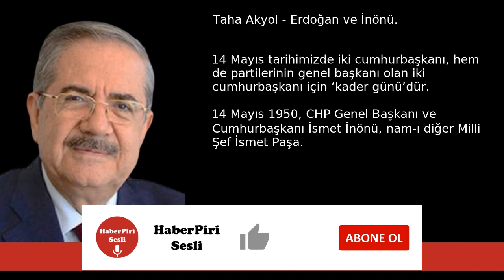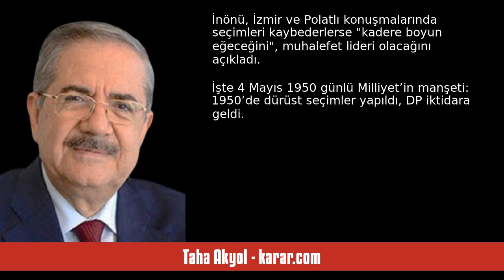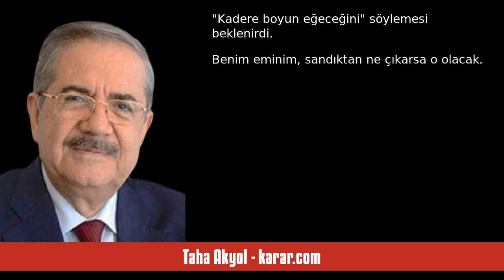TAHA AKYOL: ERDOĞAN VE İNÖNÜ - SESLİ KÖŞE YAZISI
Taha Akyol - karar.com - Erdoğan ve İnönü - 3 Mayıs 2023 tarihli yazısının seslendirmesi

"14 Mayıs tarihimizde iki cumhurbaşkanı, hem de partilerinin genel başkanı olan iki cumhurbaşkanı için ‘kader günü’dür. 14 Mayıs 1950, CHP Genel Başkanı ve Cumhurbaşkanı İsmet İnönü, nam-ı diğer Milli Şef İsmet Paşa… 14 Mayıs 2023 AK Parti Genel Başkan ve Cumhurbaşkanı Tayyip Erdoğan, nam-ı diğer Reis…

Aralarında tam 73 yıl var!

Hep diyorum ya, tarihe ‘taraftar’ gibi değil, ‘laboratuvar’ gibi bakmalıyız.

2 TEMMUZ BEYANNAMESİ

İsmet Paşa zamanında 1946 seçimleri bir rezalettir. Sandıktan çıkan ."